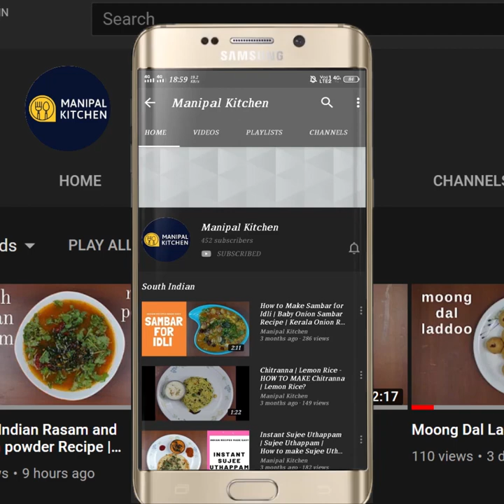Organic Moringa Leaf Pulav in 30 minutes|ಕುಕ್ಕರ್ನಲ್ಲಿ,ನುಗ್ಗೆಸೊಪ್ಪಿನ ಪೂಲಾವ್ ತೆಂಗಿನ ಹಾಲಿನಿಂದ ಎಂಥಾ ರುಚಿ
Immunity Booster Moringa Leaf PulavWith English Sub-Titles| |ನುಗ್ಗೆ ಸೊಪ್ಪಿನ ಪೂಲಾವ್ ತೆಂಗಿನ ಹಾಲಿನೊಂದಿಗೆ ಅಬ್ಬಾಎಂಥಾ ರುಚಿ|Manipal Kitchen
Drumstick leaves is an excellent source of vitamins and minerals, in summary these eaves are rich in many nutrients. It is also called Moringa leaves and Nugge soppu in kannada.   We can prepare dal as well with these leaves and due to lot of goodness,  these leaves are gaining importance these days. I would like to put up my version of pulav with lot of veggies and coconut milk to make it still flavorful and yummy, delicious too!   Here goes the recipe:
INGREDIENTS OF SEASONING:
1. Ghee - 2 tbsp
2. Bay leaf - 1
3. Cumin seeds - 1 tsp
4. Cardamom - 2
5. Cinnamon - 1' piece
6. Cashews - a few 12
7. Slit green chili - 1 (very spicy)
8. Chopped onion - 1 cup
9. Salt - as needed
10. Chopped tomatoes - 1/2 cup
11. Ginger-garlic paste - 1 tsp
12. Red chili powder - 1 tsp
13. Chopped capsicum - 2/3 cup
14. Chopped carrots - 2/3 cup
15. Chopped tender tindora - 1/4 up
16. Chopped french beans - 1/2 cup
17. Green peas - 1/3 cup
18. Chopped drum stick leaves - 2 cups
19. Thick coconut milk - 1/2 cup
20. Basumati rice - 1 cup
21. Water - 3/4 cup
22. Florets - a few
23. Garam masala powder - 1/2 tsp

PROCEDURE:  Place a cooker with 2 tbsp ghee in it on medium flame.  on melting , add bay leaf, cumin seeds, 2 cardamom and 1 cinnamon piece to it and fry till aromatic .  Add chopped onion and salt to it and fry till onion turns translucent.  Add chopped tomatoes and fry till combined,  add ginger garlic paste and stir till and aromatic. By now tomatoes is turned mushy and add chili powder and mix it.  Add all chopped veggies in a row except florets.  Add chopped drumstick leaves and mix well.  Add thick coconut milk and give a gentle mix.  Add washed , drained basumati rice and mix gently.  Add 3/4 cup water and add florets and finally add garam masala powder and mix well gently.  Close the lid of the cooker and cook till done.  Check  when cooked and now yummy, delicious drumstick leaves pulav is ready!